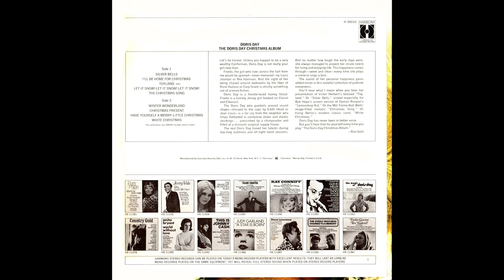The Doris Day Christmas Album 1964 4k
Harmony H30016 Stereo lp. The Doris Day "Christmas Album". I do not own the copyright to this music "Copyright Disclaimer Under Section 107 of the Copyright Act 1976, allowance is made for "fair use" for purposes such as criticism, comment, news reporting, teaching, scholarship, and research.
  0:00 Silver Bells
  3:05 I'll Be Home For Christmas
  5:35 Snowfall
  9:00 Toyland
12:06 Let It Snow! Let It Snow! Let It Snow!
15:24 Be A Child At Christmas Time
17:43 The Christmas Song
20:25 Winter Wonderland
23:26 Christmas Present
26:18 Have Yourself A Merry Little Christmas
29:23 The Christmas Waltz
32:14 White Christmas